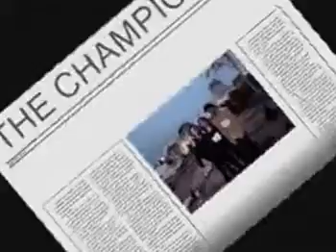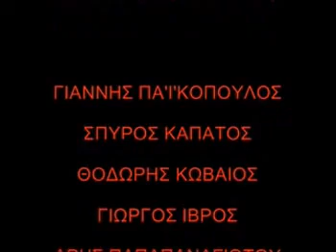ΤΑ ΤΣΟΓΛΑΝΙΑ (Greek cult movie)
Αθήνα 2005. Στα στενά σοκάκια της πόλης επικρατεί ο φόβος και η παράνοια. Ο Γεωργίου, εγκέφαλος μιας αδίστακτης συμμορίας, έρχεται σε μια διαρκή κόντρα με τον συνεργό του, Τίγρη. Ανάμεσά τους θύματα, όπως ο Σώτος. Έγκλημα και τιμωρία σε έναν αστικό εφιάλτη που κανείς δε θα μείνει ζωντανός! Ένας φόρος τιμής στα ελληνικά trash 80's movies!